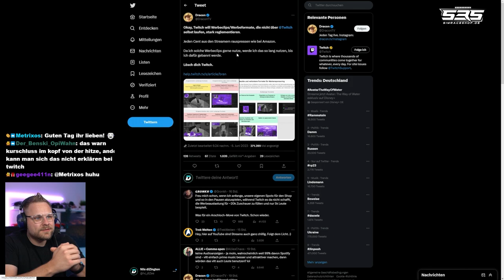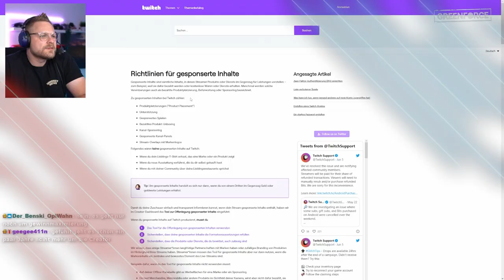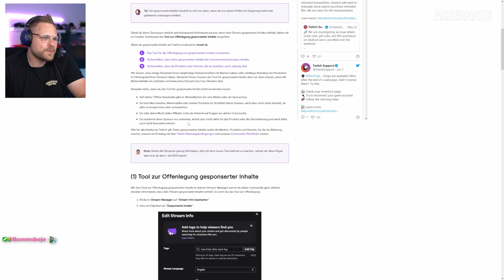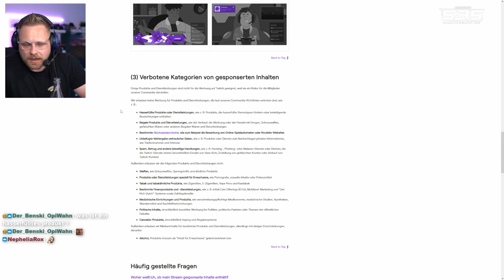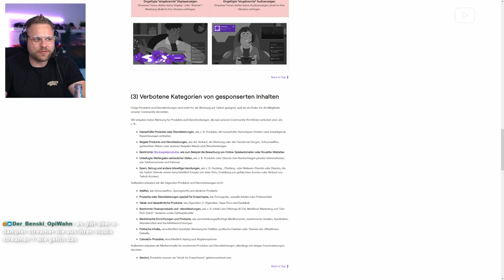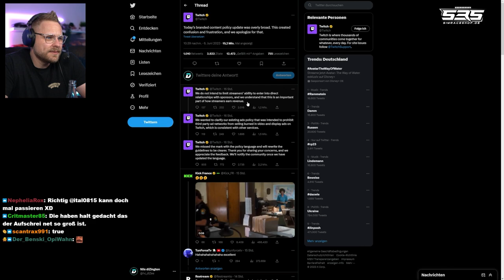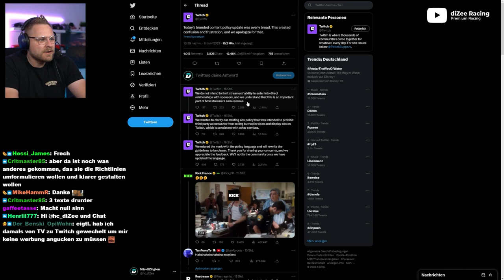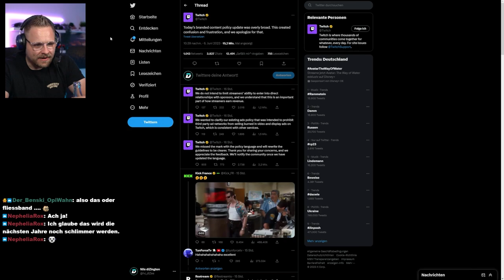Meine Meinung zum aktuellen Twitch TOS Thema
**=Reflink